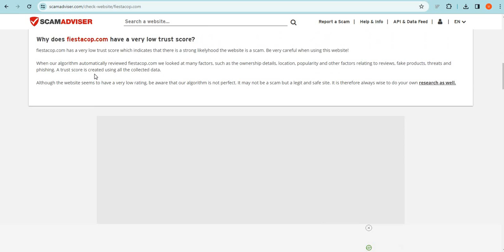Is Fiestacop.com safe for online shopping? Fiestacop Detailed Review!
Fiestacop.com is an online e-commerce shopping website selling different types of products. So, we are here to guide you, on how to check the authenticity of any genuine website

1. Firstly you should check the domain age of any website if the domain is older it is more reliable.

2. Pay attention to whether the website is safe or not with HTTPS connection.

3. Whois a website where you can check more details of the website.

4. Customer support services are also important, check whether the number and contact address are given or not.

5. Genuine websites provide COD, and PayPal as the payment method, and PayPal gives you a refund option after a rising request.

6. Scam advisor is a popular website that gives trust scores to most websites, you can also check there.

7. Product return policy is also an important point, check available or not.